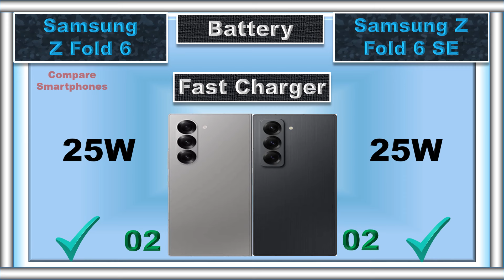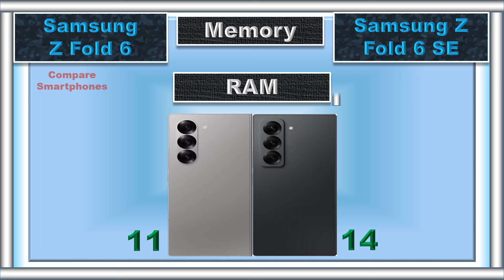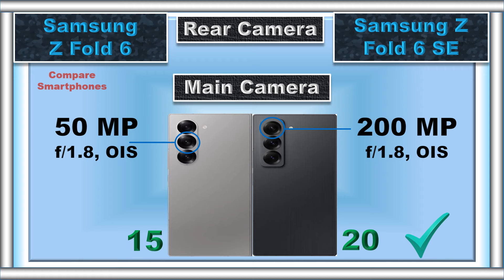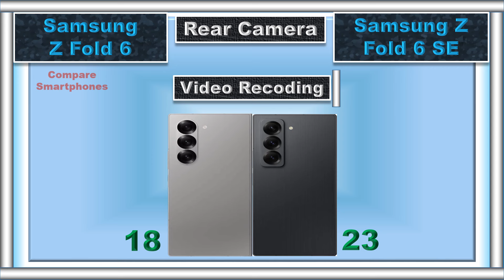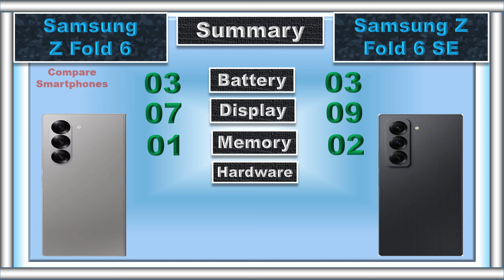Samsung Z Fold 6 Special Edition vs Samsung Z Fold 6 Detailed Comparison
This video compares the Samsung Z Fold 6 Special Edition vs Samsung Z Fold 6 with points. We compare EVERYTHING - Performance, Display, Camera, Battery, and Price and help you pick your perfect smartphone.